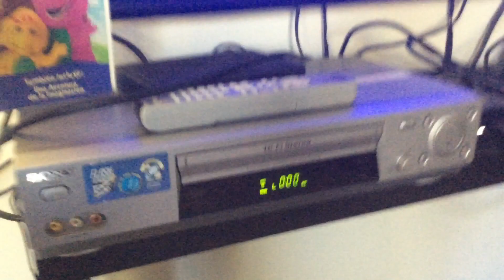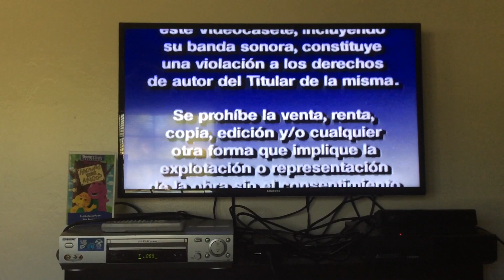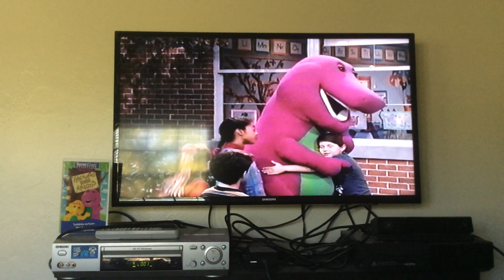Opening to Barney’s haciendo nuevos amigos VHS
The Spanish version of making new friends